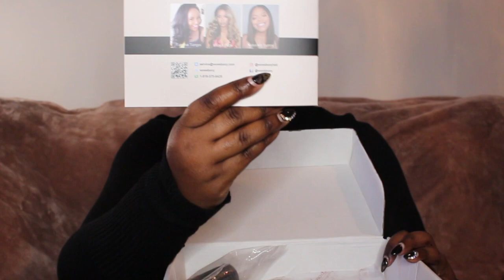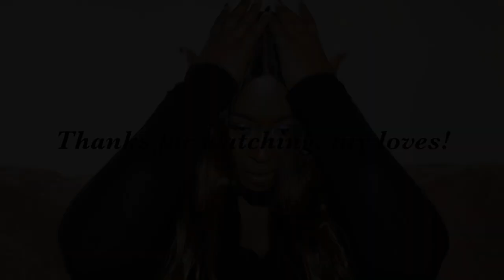Malaysian Virgin Straight Hair for the Fall!!! Ginger Me...feat. WowEbony Hair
Hey loves! This video is about another Fall Hair: Ginger Me featuring WowEbony. What are your thoughts on this color and length? Check out the video for my thoughts.
●▬▬▬▬▬▬▬▬▬ஜ۩●۩ஜ▬▬▬▬▬▬▬▬▬●

HAIR DEETS

Hair Type:     100% Malaysian Virgin Human Hair
Style:              Natural Straight

3 Bundles and a closure (24, 24, 22, 18)

●▬▬▬▬▬▬▬▬▬ஜ۩●۩ஜ▬▬▬▬▬▬▬▬▬●

*Please show your support by liking this video. It only takes a sec but means a lot to me and helps my channel out :-)

Catch up on some of my other videos as well.

▬▬▬▬▬▬▬▬▬ஜ۩●۩ஜ▬▬▬▬▬▬▬▬▬●

♡ EBATES: How I earn cash back while shopping online!